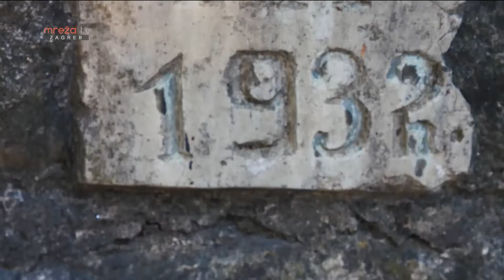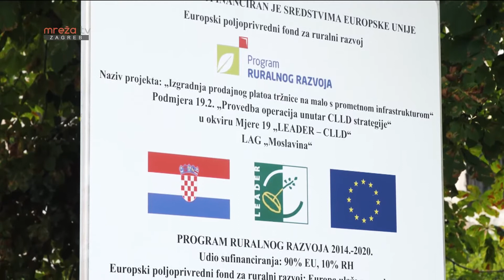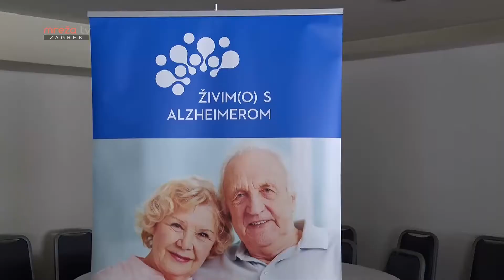5X5 23.09.2020.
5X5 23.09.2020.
MrežaTV